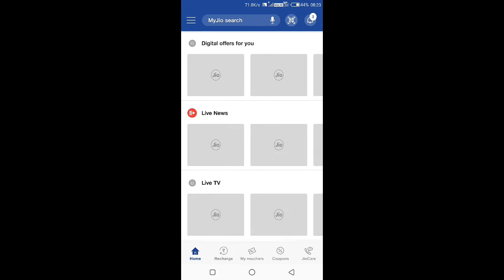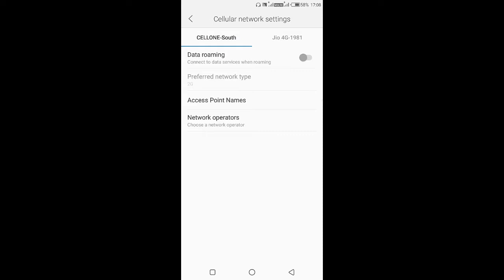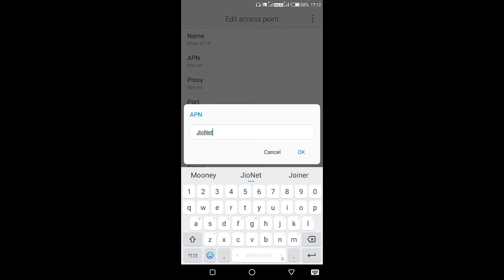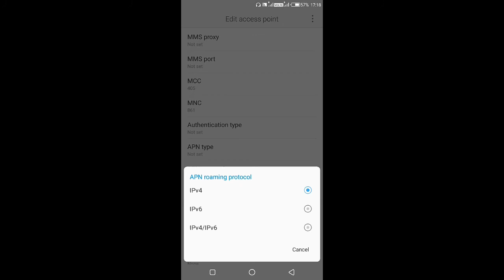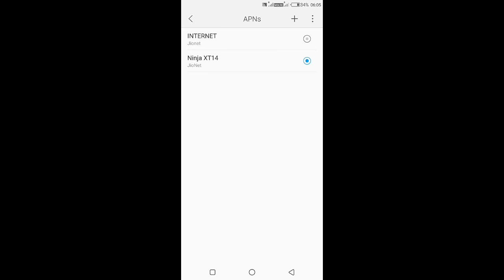Ninja Smart Jio APN Setting Get 105 Mb Speed | Yt Tech Telugu😎